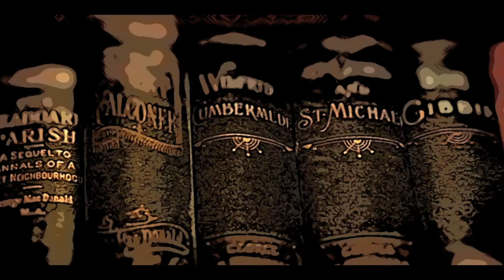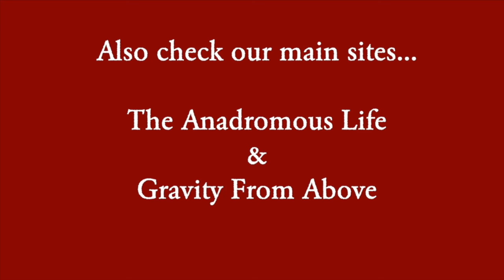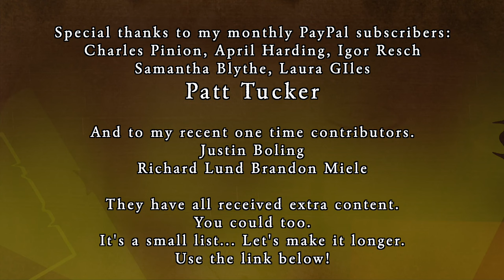Time #6 - Evil And Love: Relationships In Time (George Carlin, Jacques Ellul, Billie Eilish)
This video is where the rubber meets the road. Living against Time ultimately results in destructive relationships that emphasize  visual aspects instead of character. This is the sixth in a series of discussions on the importance of Time in our lives. We've already pointed out that Time is not the Clock. We've surveyed the relationship of science to Time through history. But in this episode we see how the mistaken notion of Time has wrecked havoc upon our human relationships.

(By the way the opening moments  are from Christopher Nolan's Memento. A man has a strange condition which leaves him unable to form new memories. Thus he, like many 21st century folks, live outside of Time.)

Here's my personal update on my life in Georgia circa autumn 2019.

Please consider a monthly contribution through PayPal to receive extra content and to help me from financially crashing here in Georgia. And if you start today you can get 7 hours worth of extra content immediately.

Byrne